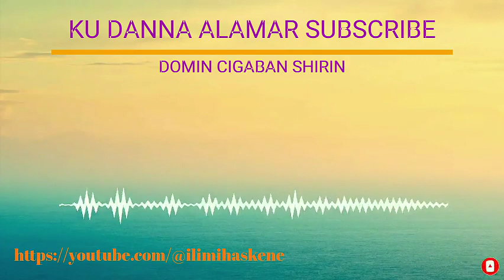Kimiyya da Fasaha a Musulunci Episode 66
Kimiya da Fasaha a Musulunci(Science and  Technology in Islam)shiri ne mai cike da iimi mai zufi akan Haliitun Ubangiji, tun daga kan halittun Sama na Kasa dana Ruwa wadanda Hankalin Dan Adam ya riska da wanda ma bai riska ba.
Radio Nigeria Kaduna ke daukar nauyin Shirin.

      MUN GODE